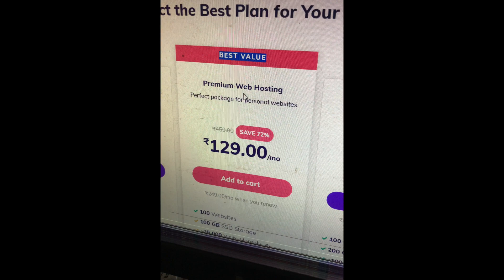Hostinger Monsoon Sale | Grab the Deal | Before Ends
Hostinger Monsoon sale is ongoing you can host at a very affordable price so before it ends grab the deal rest in the video